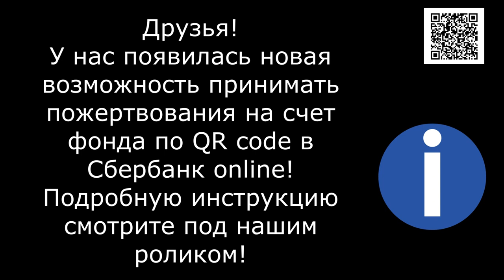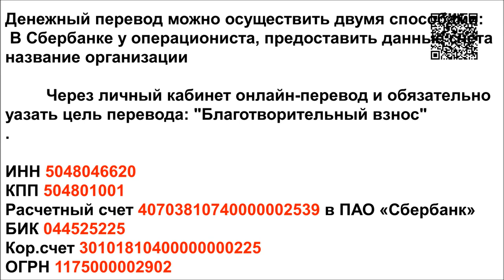Работа в приюте кипит. Work at the shelter.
Работы в приюте всегда много, особенно зимой